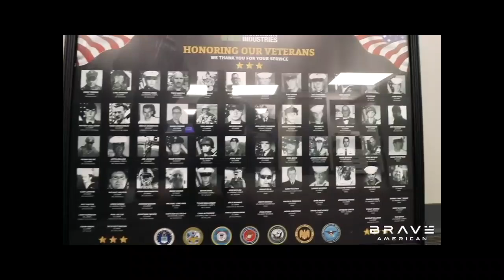Brave American Honors Morrison Veterans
Brave American helped us honor our veterans at the Morrison Industrial Equipment Brighton, MI Branch 11/11/2019.